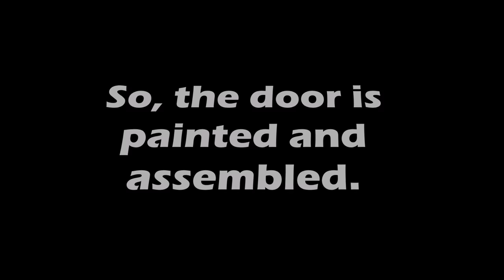Kia. A door repair. Ремонт двери.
Body repair.
Ремонт кузова.